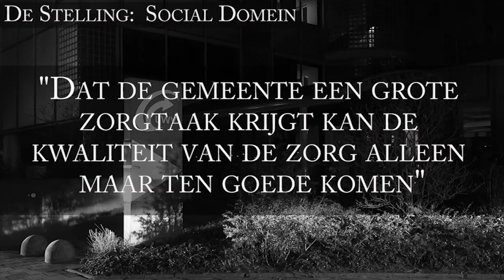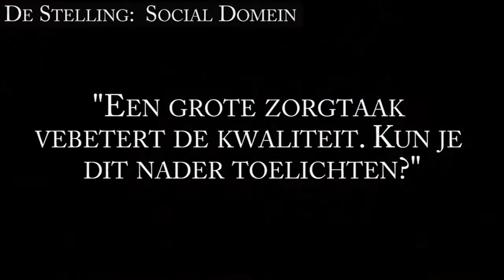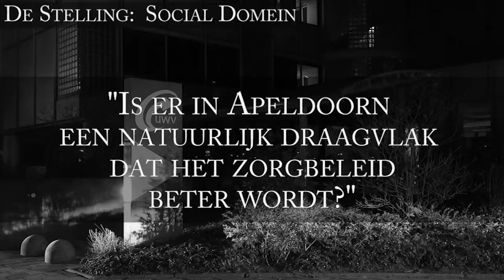Apeldoorn Direct Debat: Zorg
Op donderdagavond 13 maart presenteerde Apeldoorn Direct het Apeldoorn Direct Debat. Het debat werd gepresenteerd door Gerrit Steenbergen. Hij ging in gesprek met de lijsttrekkers over de stelling:

S